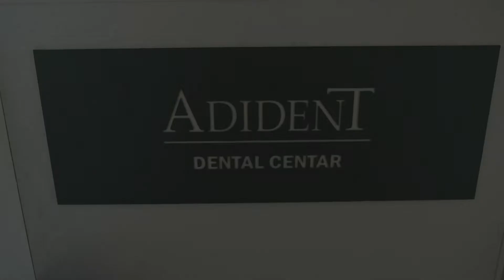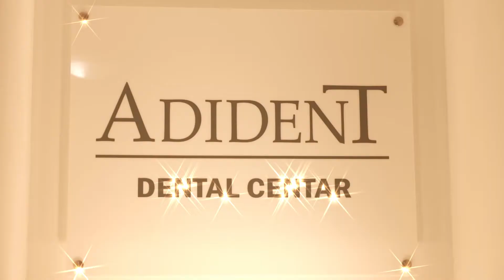Celebrity makeover by Boris Kosmač - gost Jacques Houdek - Adident dental centar